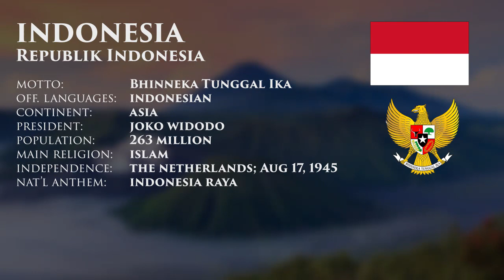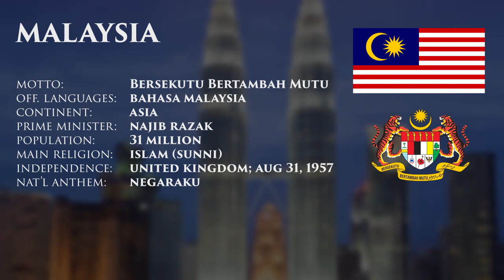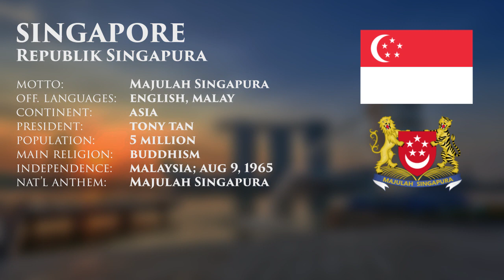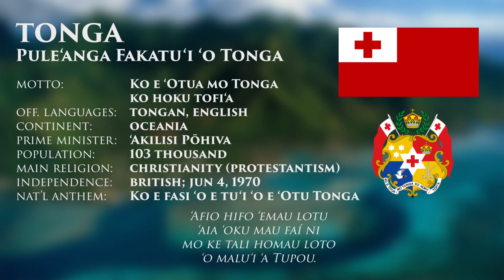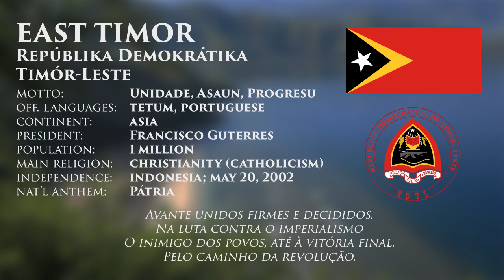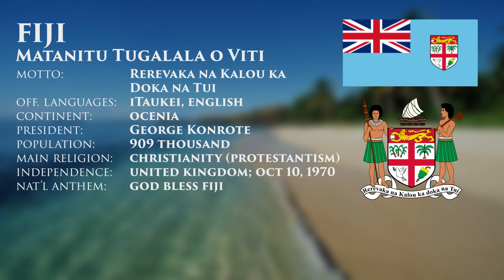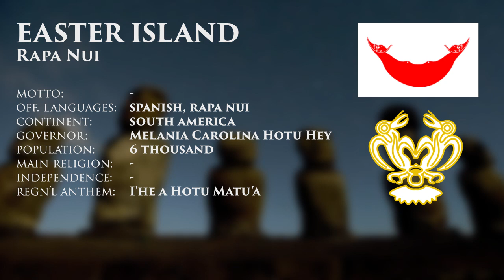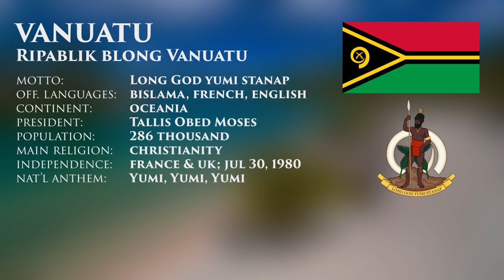Austronesian-speaking countries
Austronesians,[13] Austronesian people[14] or Austronesian-speaking people[15] are various populations in Asia, Oceania and Africa that speak languages of the Austronesian family. They include Taiwanese aborigines; the majority of ethnic groups in the Philippines, Malaysia, East Timor, Indonesia, Brunei, Cocos (Keeling) Islands, Madagascar, Micronesia, and Polynesia, as well as the Malay people of Singapore, the Polynesian peoples of New Zealand and Hawaii, and the non-Papuan people of Melanesia. They are also found in the regions of the Pattani in Thailand, the Cham areas in Vietnam and Cambodia, and the Hainan region of China, parts of Sri Lanka, southern Myanmar, southern tip of South Africa, Suriname and some of the Andaman Islands. The territories populated by Austronesian-speaking peoples are known collectively as Austronesia. Most Austronesians bear similar features such as the light to brown skin with straight, curly or wavy hair.

madagascar philippines indonesia taiwan singapore malaysia brunei east timor fiji vanuatu tahiti hawaii easter island rapa nui papua new guinea new zealand filipino tagalog bisaya malagasy pangasinense chamorro guam marianas pacific islanders polynesia micronesia southeast asians malay indonesian portuguese austronesian asiatic vietname cambodia taiwan aborigines yami amis tao ifugao bisaya sriwijaya malaysia brunei malay people malay archipelago malayo-polynesian languages east asians south china taiwan paiwan javanese sudanese singaporean malay bruneian malaysian tagalog tagaloa paicifc islands austronesian peoples ivatan badjaw badjao kapampangan cebuano javanese sulawesi moai maori new zealand micronesia melanesia polynesia hawaii US terroties polynesia oceania asia south east asia brown race malagasy people africa bornean east timorese tetum spanish portuguese papuan west papua duterte widodo sultan governor south america north america aborigines aboriginals native americans native asians chinese japanese koreans taiwanese indian ocean pacific ocean chamorro hawaiian samoan moana tahitian fijian
Ry Tanindrazanay malala ô!, Indonesia Raya, Lupang Hinirang, Negaraku, Allah Peliharakan Sultan, Majulah Singapura, O le fuʻa o le saʻolotoga o Samoa, 'Ia ora 'o Tahiti Nui, Ko e fasi 'o e Tu'i 'o e 'otu Tonga, Patria, Aotearoa, God Bless Fiji, I'he A hotu matu'a, Hawai'i Pono'i, Fanohge Chamoru, Yumi yumi yumi,